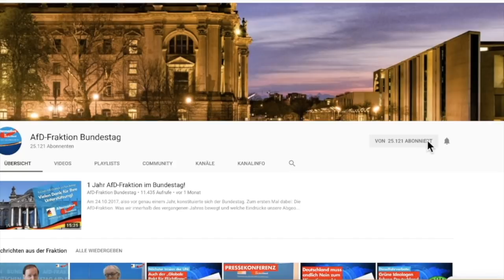E-Fuels - Synthetische Kraftstoffe als Lösung für die deutsche Autoindustrie - Dr. Dirk Spaniel